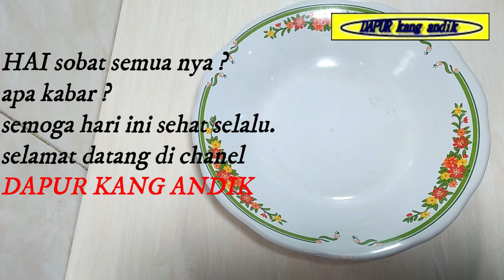resep cara membuat tumis kangkung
konten ini menyajikan resep makan sehari hari yang mungkin dapat bermanfaat bagi sahabat dapur kang andik...dan akan membuat video yang se maksimal mungkin...dan di harapkan dapat berkembang...terima kasih saya ucapkan kepada semua yang telah mendukung chanel saya ini...
karena dengan support sahabat semua,chanel saya bisa berkembang..terima kasih